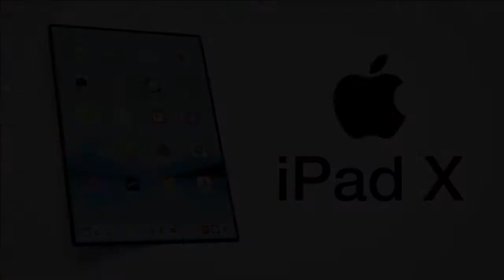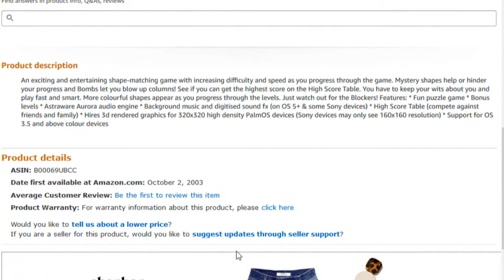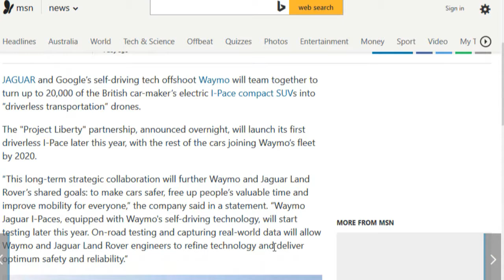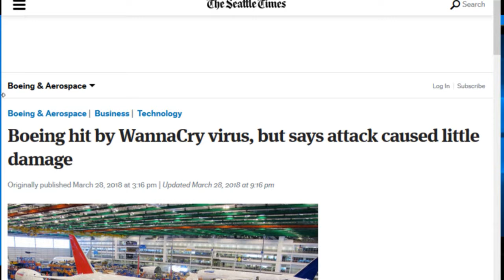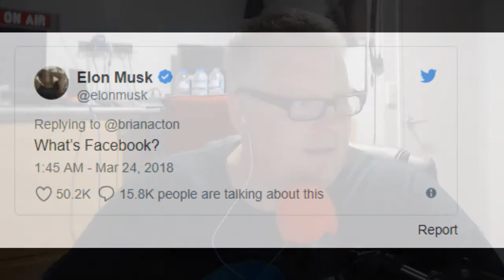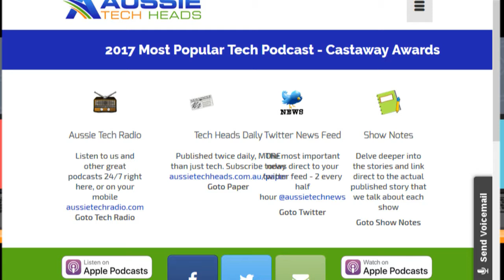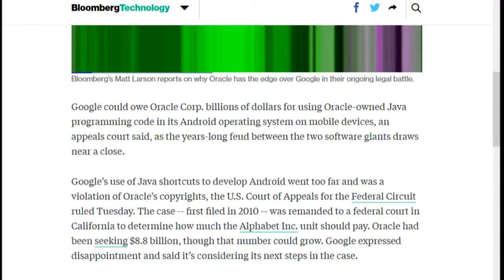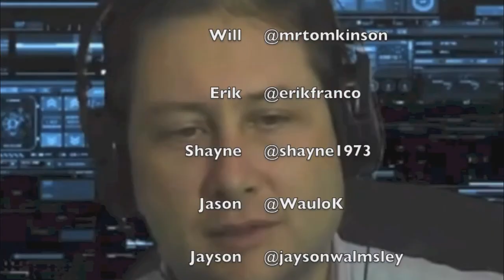Aussie Tech Heads - Episode 577 - 29/03/2018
Five things to know a3bout Apple's new 9.7 inch iPad
Telstra turns on 5G over wifi for Gold Coast locals
Elon Musk pulls Tesla and SpaceX from Facebook
Microsoft to finally retire Windows 10 1511 in two weeks
New Android Cryptojacker Can Brick Phones
Uber brings carpool service to Australia
not 2009 verizon planning launch palm smartphone later year
boeing aerospace/boeing hit by wannacry virus fears it could cripple some jet production
microsoft_windows_meltdown_patch_security_flaw
linux on windows 10 microsoft releases new tool to get more distros on windows
microsoft to ban offensive language from skype xbox office and other services.html
oracle wins revival of billion dollar case against google
jaguar dives into driverless tech as others show caution